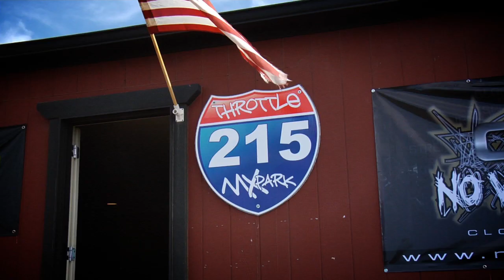Fuzzy Hall BMX and Motocross Crossover Race Salt Lake City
Fuzzy Hall and the BMX crew all got together with the moto guys for a MX Crossover Race in Salt Lake City. Alistair Whitton, Morgan Wade, Drew Bezanson, TJ Ellis and the rest of the Dew Tour guys in town for the contest headed over to race the BMX track and then charge through the course on dirtbikes.